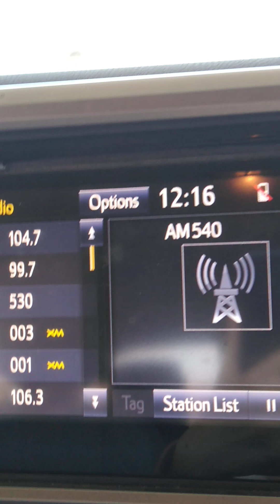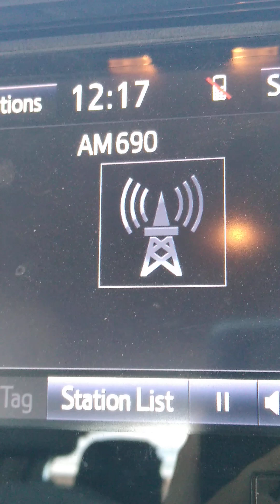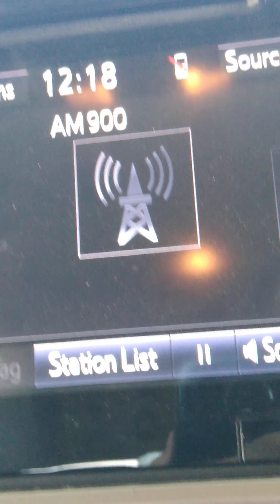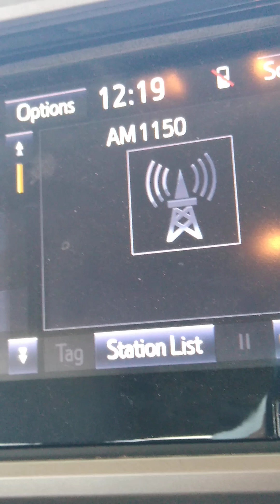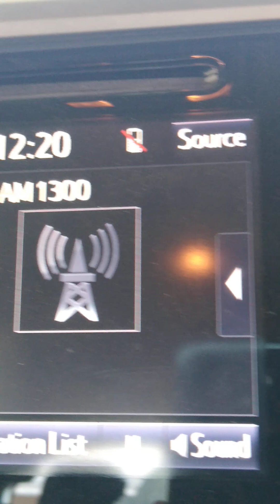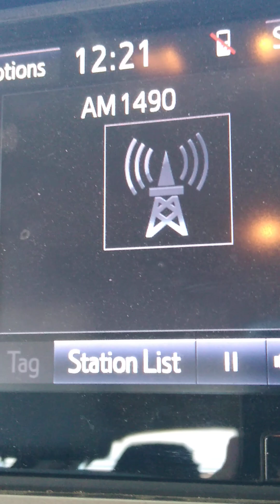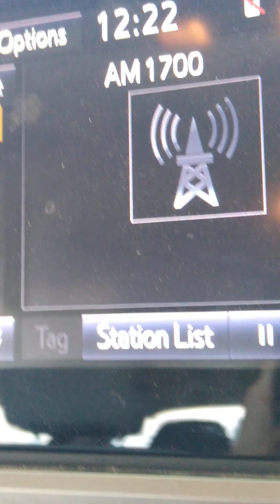Daytime AM Bandscan: Atwater, California.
Here is a list of the stations.
1.) KRXA 540 AM Carmel Valley, California: Distance 70.5 miles.
2.) KUZZ 550 AM Bakersfield, California: Distance Unknown
3.) KSFO 560 San Francisco, California: Distance 100.8 Miles
4.) KMJ 580 Fresno, California: Distance 84.3 Miles
5.) KEAR 610 San Francisco, California: Distance 98.7 Miles
6.) KIGS 620 Hanford, California: Distance 91.2 Miles
7.) KSTE 650 Rancho Cordova, California: Distance 86 Miles
8.) KNBR 680 San Francisco, California: Distance 90.4 Miles
9.) KMBX 700 Soledad, California: Distance 72.4 Miles
10.) KCBS 740 San Francisco, California: Distance 118.3 Miles
11.) KCBC-HD1 770 Manteca, California: Distance 34.2 Miles
12.) KFPT 790 Clovis, California: Distance 61.5 Miles
13.) KGO 810 San Francisco, California: Distance 83 Miles
14.) KMPH 840 Modesto, California: Distance 25.4 Miles
15.) KTRB 860 San Francisco, California: Distance 85.8 Miles.
16.) KKMC 880 Gonzales, California: Distance 122 Miles.
17.) KBIF 900 Fresno, California: Distance 68.4 Miles.
18.) KVIN 920 Ceres, California: Distance 30.6 Miles.
19.) KYNO 940 Fresno, California: Distance 94.2 Miles.
20.) KESP 970 Modesto, California: Distance 30.1 Miles.
21.) KEYQ 980 Fresno, California: Distance 59.2 Miles
22.) KATQ 990 Pittsburg, California: Distance 85.4 Miles
23.) KCHJ 1010 Delano, California: Distance 140 Miles
24.) KTNS 1060 Oakhurst, California: Distance 54.9 Miles
25.) KQEQ 1210 Fowler, California: Distance 55.1 Miles
26.) KWG 1230 Stockton, California: Distance 55 Miles
27.) KHOT 1250 Madera, California: Distance 41.2 Miles
28.) KWSX 1280 Stockton, California: Distance 55.3 Miles
29.) KWRU 1300 Fresno, California: Distance 61.9 Miles
30.) KLBS 1330 Los Banos, California: Distance 21.7 Miles
31.) KFIV 1360 Modesto, California: Distance 30.1 Miles
32.) KLOC 1390 Turlock, California: Distance 13.1 Miles
33.) KSTN 1420 Stockton, California: Distance 52.8 Miles
34.) KFIG 1430 Fresno, California: Distance 61.1 Miles
35.) KTIP 1450 Porterville, California: Distance 113 Miles
36.) KYOS 1480 Merced, California: Distance 10.2 Miles
37.) KSFN 1510 Piedmont, California: Distance 115 Miles
38.) KFBK 1530 Sacramento, California: Distance 113.7 Miles
39.) KGST 1600 Fresno, California: Distance 61.4 Miles
40.) KBRE 1660 Merced, California: Distance 5.4 Miles
41.) KGED 1680 Fresno, California: Distance 69.8 Miles